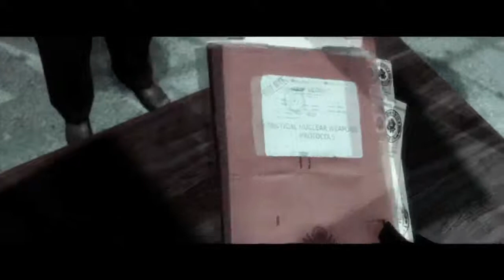Résumé L’histoire de Prototype !